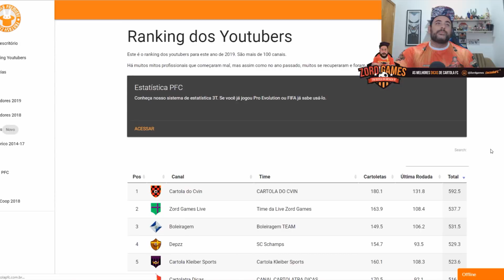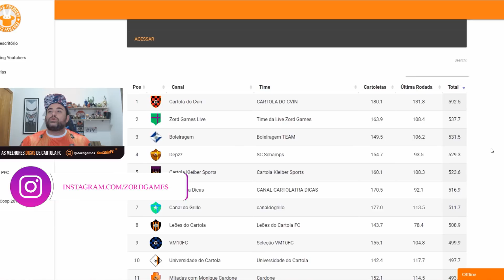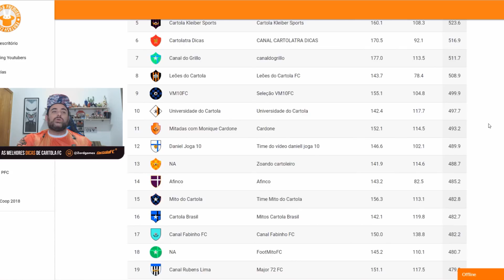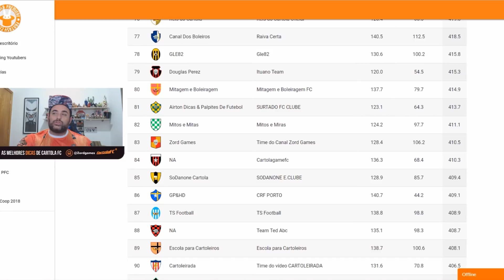RANKING DOS YOUTUBERS 2019 - RODADA 7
Hora de conferir mais uma rodada no Ranking dos Youtubers.